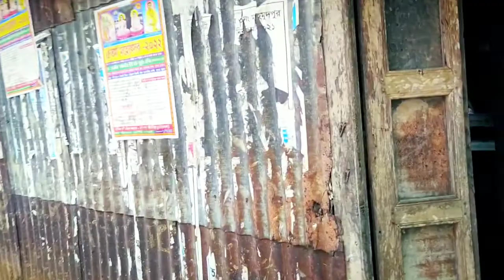জয় হরিচাঁদ জয় গুরুচাঁদ ওড়াকান্দির মাটিতে এই প্রথম বাবার মন্দিরে।।।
Orakandi Orissa Thakur Temple. ওড়াকান্দি গিয়ে হরিচাঁদ ঠাকুরের বাড়ি দেখার সুযোগ হলো।।।